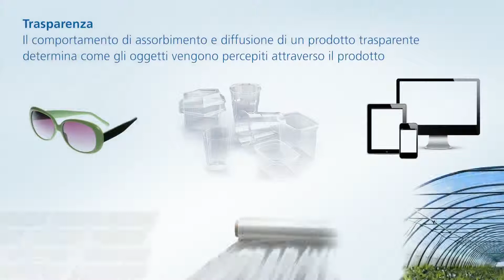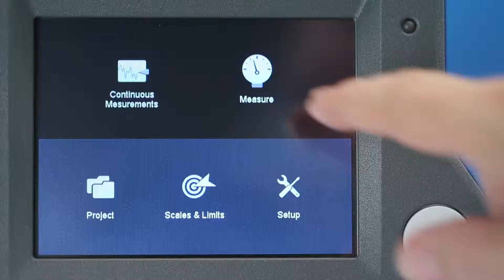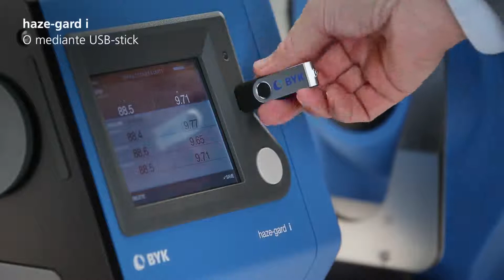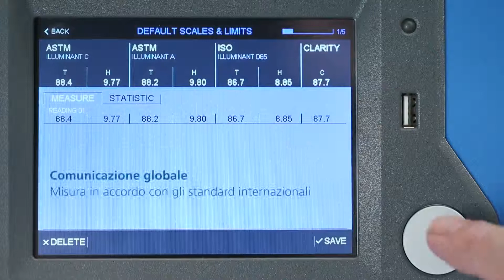haze gard i - Come controllare l'aspetto dei materiali trasparenti?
La trasparenza di un prodotto è influenzata dal comportamento di assorbimento e diffusione del campione. Visivamente la trasparenza viene descritta con due fenomeni: Haze e Clarity. L'haze-gard i misura tutti i parametri della trasparenza in un solo strumento: trasmissione totale, haze e clarity. Inoltre, mostra simultaneamente i risultati secondo i metodi ASTM e ISO. L'eccellente precisione e affidabilità dell'haze-gard i, come anche la sua facilità d'uso, hanno reso l'haze meter lo standard per la misura della transparenza nelle industrie del vetro, della plastica, dei film e del packaging.